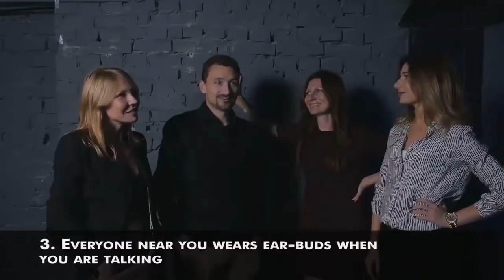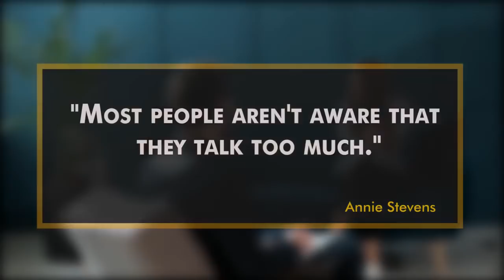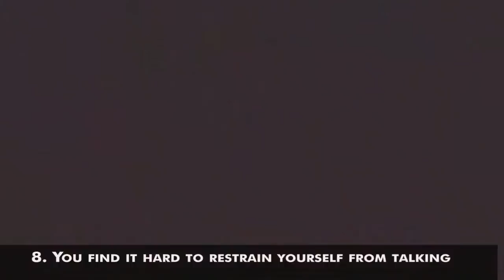9 Signs You Talk Too Much